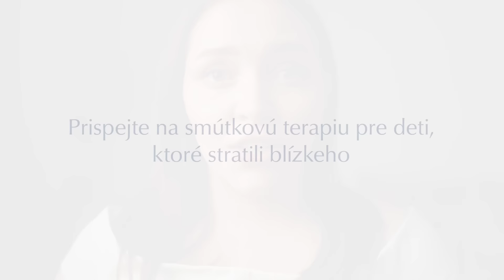Sima, ktorá v 10 rokoch stratila mamu, hovorí o pomoci Plamienka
Simona je študentka operného spevu po strate mamy prijala pomoc Plamienka. Zúčastnila sa individuálnych terapeutických stretnutí, skupinových stretnutí, dramaterapie aj letného terapeutického tábora.